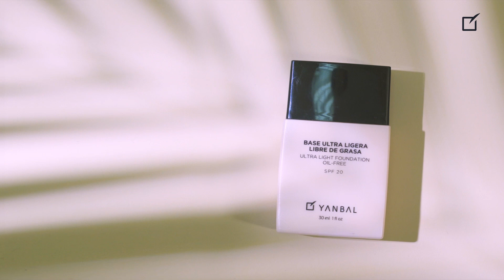Vive ligera y siéntete libre | Yanbal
Conoce la Base Ultra Ligera: 10 tonos neutros y cálidos, libre de grasa, acabado mate y natural con ácido hialurónico y SPF 20. Ya la probaste? 😍 Conoce tu tono de base ideal aquí:

Besos! 😘